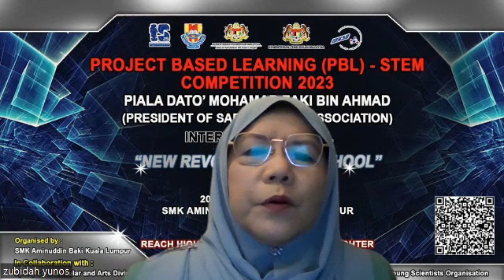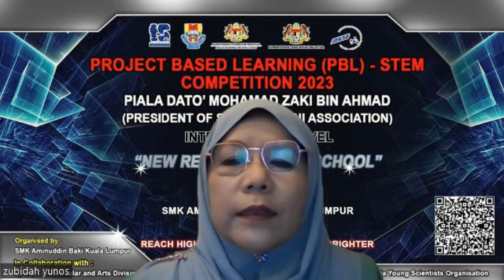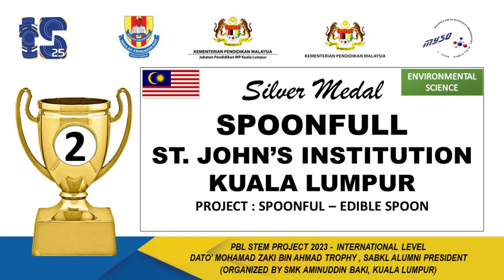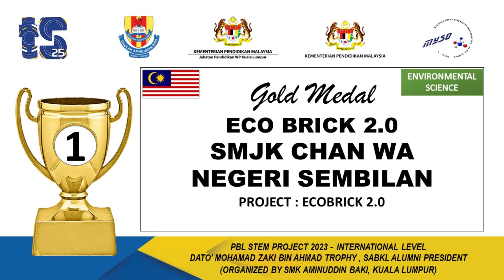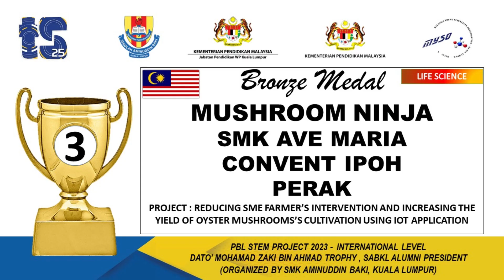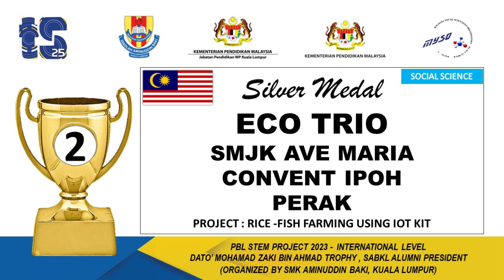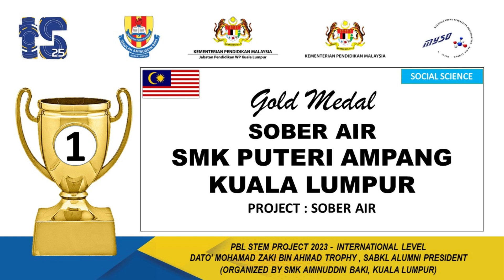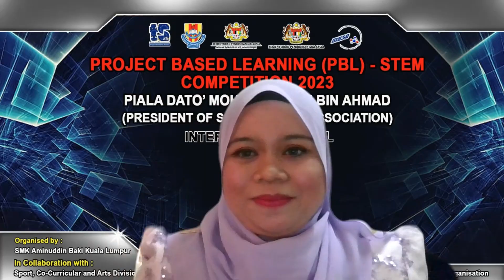RESULT PBL-STEM COMPETITION 2023 - DATO' MOHAMAD ZAKI BIN AHMAD TROPHY INTERNATIONAL LEVEL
ANNOUNCEMENT RESULT PBL-STEM COMPETITION 2023 - DATO' MOHAMAD ZAKI BIN AHMAD TROPHY INTERNATIONAL LEVEL